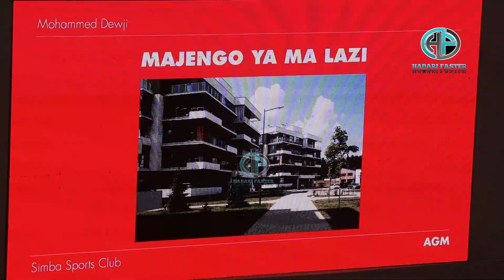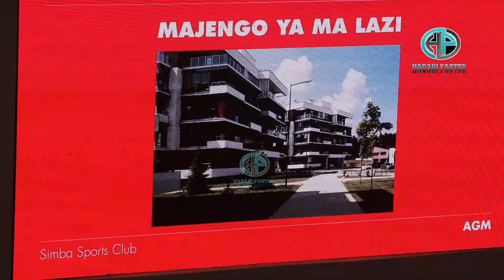MO DEWJI ATOA KAULI NZITO MKUTANO MKUU WA SIMBA ''ACHENI VITA''